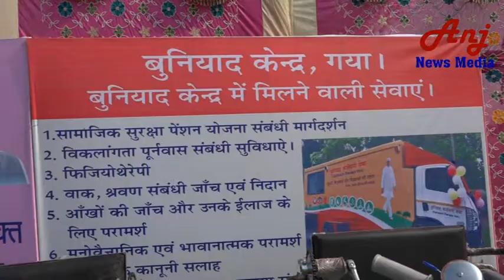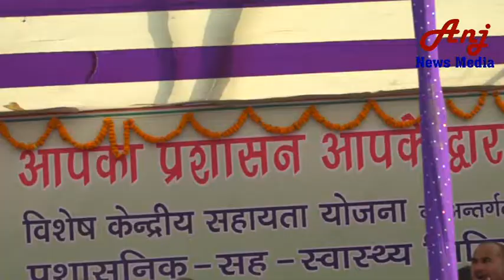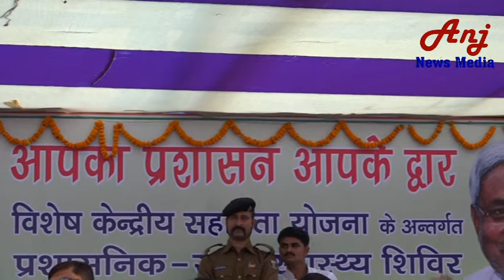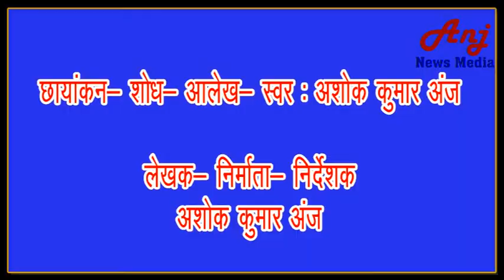Your Administration at Your Door | Documentary By AnjNewsMedia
आपका प्रशासन आपके द्वार
Your Administration at Your Door
गया : मोहड़ा प्रखंड के शेवतर में आपका प्रशासन आपके द्वार कार्यक्रम आयोजित किया गया। जिसमें बिहार सरकार के विभिन्न सरकारी योजनाओं के बारे में लोगों को बताया गया। इस अवसर पर जिला प्रशासन की ओर से विभिन्न विभागों के कई स्टाल लगाकर आमजनों की समस्याओं के निदान किया गया। इस मौके पर इस कार्यक्रम को डीएम अभिषेक सिंह ने संबोधित करते हुए मोहड़ा प्रखंड के विकास की बात की। ताकी मोहड़ा प्रखंड का समुचित विकास हो सके। सरकारी योजनाओं की उन्होंने पूरी जानकारी आम- अवाम को दिये। ताकी अपना हक स्वयं ले सकें।

AnjNewsMedia
anjnewsmedia